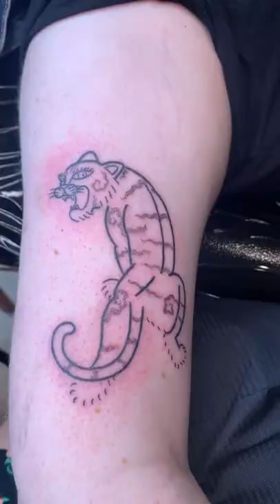🐅 Cute Tiger Tattoo By Betho_pokes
Asking tattoo artists from Five Points Tattoo Studio ‘if you can tattoo one person in the world who & what would it be’

Interesting answers!